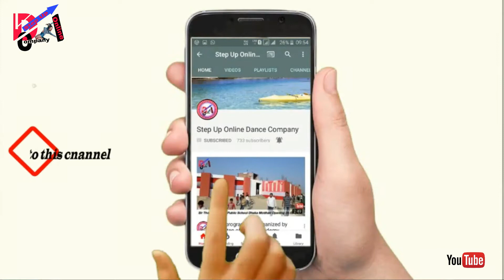Why?? Dance + Audition Date Cancel All Information in this Video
1.Twitter Acaunt

2. Facebook

3. Facebook Fage

4. Instagram

6. Websites

7. Google +